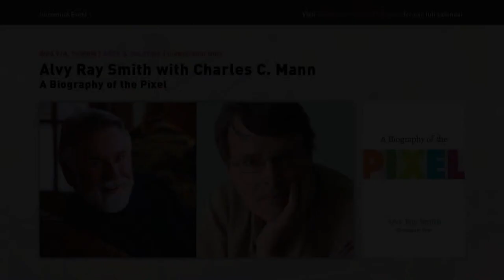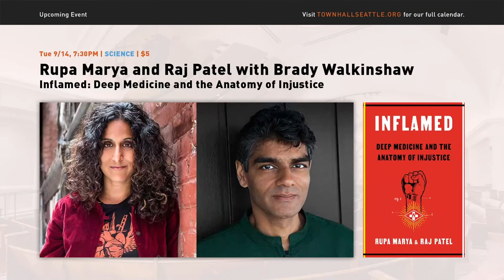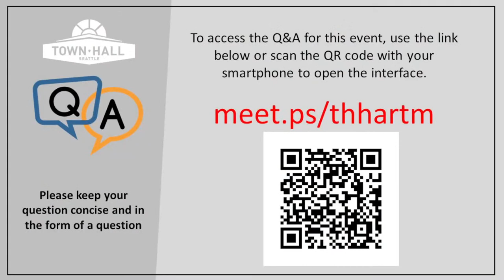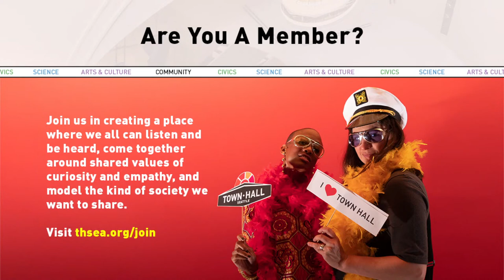Thom Hartmann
“For-profit health insurance is the largest con job ever perpetrated on the American people—one that has cost trillions of dollars and millions of lives since the 1940s,” says popular progressive radio host Thom Hartmann.

The New York Times bestselling author returns to Town Hall with the latest installment of his "hidden history" series, The Hidden History of American Healthcare: Why Sickness Bankrupts You and Makes Others Insanely Rich. He explores how attempts to implement affordable universal healthcare in the United States have been thwarted by greed, racism, and oligarchic corruption and what can be done to make healthcare for all a reality.

Hartmann shares examples of other countries that have shown that affordable universal healthcare is not only possible but also effective and efficient and argues that America's “sickness for profit” system can be replaced with Medicare.

Thom Hartmann is an award-winning author, radio host, teacher, and psychotherapist. He’s written six books as part of the Hidden History series, covering controversial and important subjects and institutions in the United States like the Supreme Court, Gun Control, and Healthcare. A former journalist, editor, and occasional woodsplitter, he lives in Vermont with his wife, Louise.